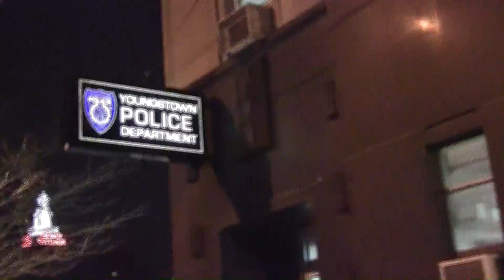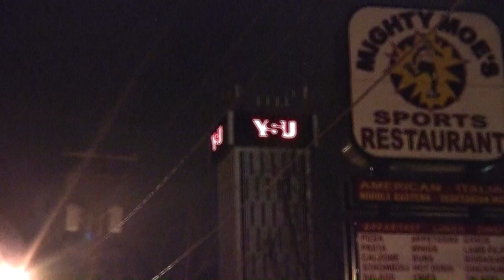A Conversation with Yung Monsta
The Higher Plane sits down with up and coming Youngstown MC, Yung Da Monsta.  Be sure to catch him opening for Rick Ross on Friday, February 11 at the Covelli Center. Go to Ticketmaster to cop your tickets now!

You can catch out more of his work Make sure you check out his latest release, The Chronicles of J. Frank Vol. 1.